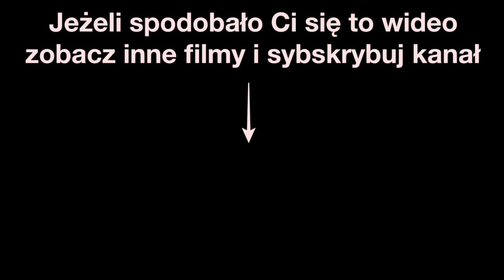Reprintic Tattoo Care - Hit czy Kit? | Projekt INK test